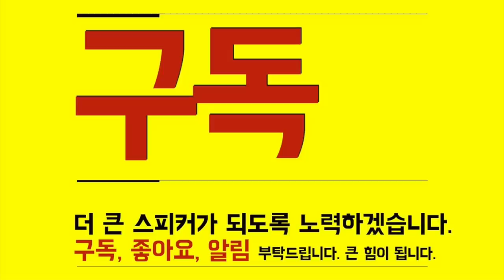겨우 60명? 자유한국당, 밤샘농성은 절반만! 한심합니다 [곽동수TV]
자유한국당, 4+1 예산안 통과후 나라의 민주주의가 무너졌다며 난리쳤지만
대단한 결의로 진행한 밤샘농성 참여자는 고작 60여명뿐.
자기들도 한심한 걸 알긴 아나봅니다.

◼︎ 후원 : 카카오뱅크 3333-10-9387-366 곽동수
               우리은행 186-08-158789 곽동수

예민하지만 날카롭지 않게, Tomorrow doesn't exist